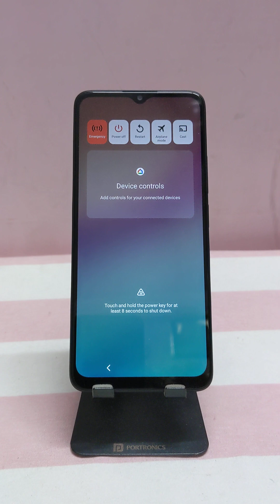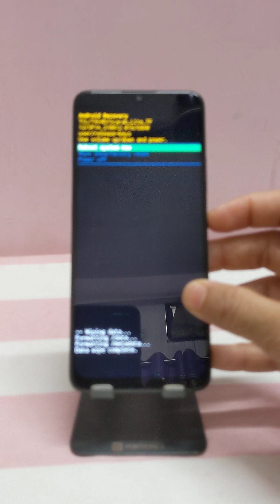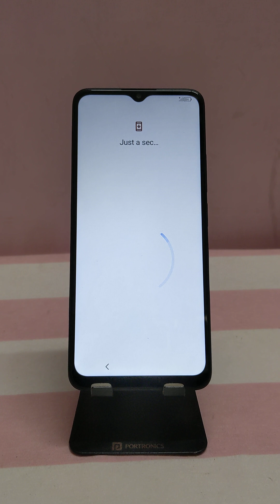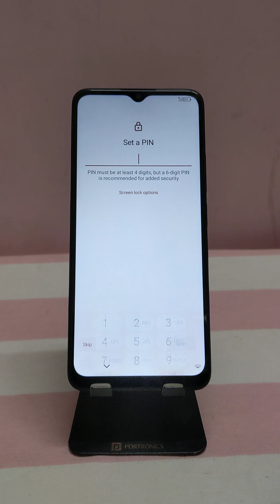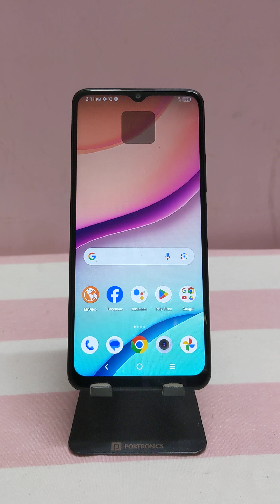TCL 40XL Hard Factory Reset T608M Forgot Password, Pattern, PIN 2024